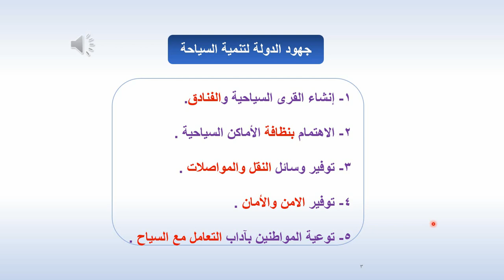الصف الرابع دراسات إجتماعية 2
جزء ثان من درس السياحة